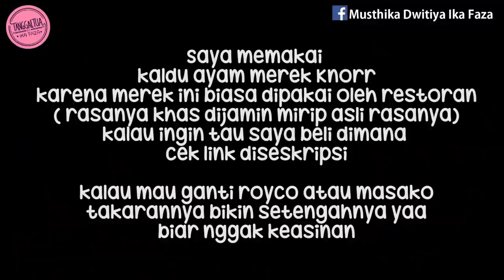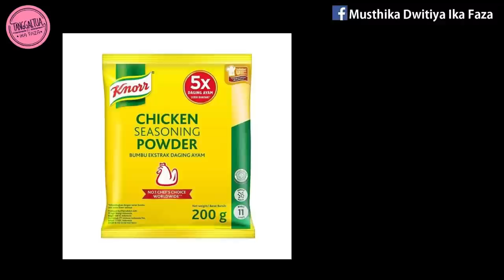RESEP STEAMBOAT SUKI ALA RESTO dirumah ENAK, MURAH, GAMPANG!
Assalamualaikum, teman-teman tanggal tua,

Siapa disini yang kangen sama suki di mall? Aku sama temen-temenku juga udah kangen banget tapi masih waswas makan di mall karena masih suasana new normal pandemi.

Akhirnya kepikiran deh buat makan suki bareng temen-temen disalah satu rumah temen dan mereka pengen banget aku duplikasi saus suki di salah satu restoran suki besar. Untung dulu pernah cicip dan pernah coba duplikasi, kesampean juga dipraktekin sekarang, sempet degdegan soalnya mereka fanatik banget sama rasa saus khas suki dan kuah tomyamnya. Alhamdulillah ternyata mereka senang, teman-teman. Dan katanya rasanya mirip asli.

Langsung aja cek resep dan liat videonya yaa :D selamat mencoba dirumah.

BAHAN :

Bahan Saus Suki :
- Air 100ml ( 23sdm )
- Asam jawa 2 bungkus kecil
- Kaldu bubuk merek knorr ( rasa resto banget ) 2 sdm
   ( Kalau merek masako, royco, dsb cukup 1 sdm )
- Bubuk cabai berbumbu ( boncabe, dsb ) 2 sdm
- Kalau diresto ditambah micin 1 sdt bisa juga diganti kaldu bubuk 1 sdt
- Daun ketumbar ( bila pakai ini persis resto banget ) kalo ngga ada bisa ganti seledri
   1 genggam iris tipis

Bahan Kuah Tomyam :
- Tomat 4 buah ukuran sedang cenderung besar
- Bawang merah 6 butir
- Jahe 1-2 ruas
- Kaldu bubuk merek knorr ( rasa resto banget ) 2 sdm muncung
- Kalau diresto ditambah micin 2 sdt bisa juga diganti kaldu bubuk 2 sdt
- Cuka 1 sdm atau bisa diganti air jeruk nipis 4 sdm

Bahan Bawang putih goreng :
- Bawang putih 2 bonggol keprek cacah
- Lengkuas secukupnya geprek hingga mejadi serabut

Request resep?

Everything _You_Wanted from free Youtube downloaded music